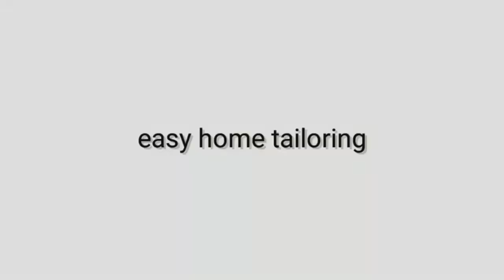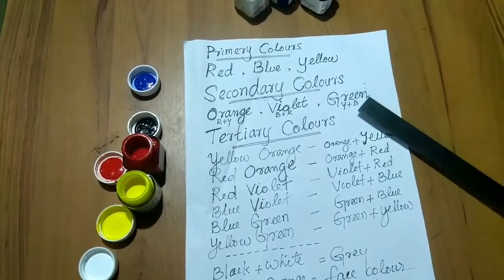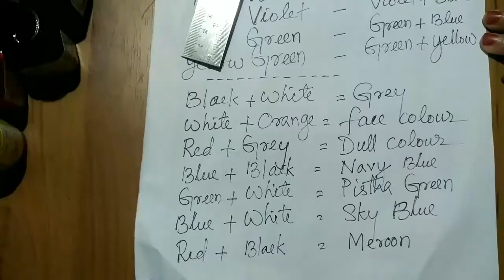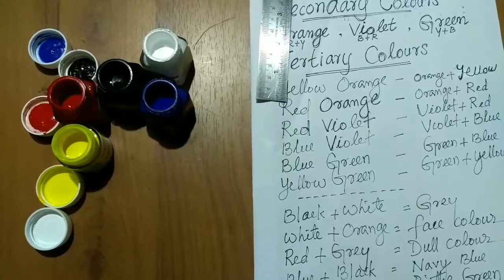Paint mixing part 3 (പെയിന്റിംഗ് മിക്സിംഗ്)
Glass painting, fabric painting, craft work etc...